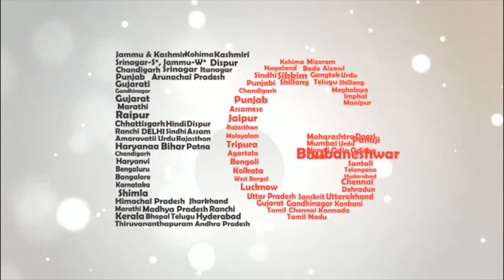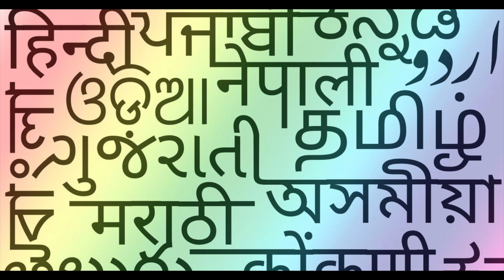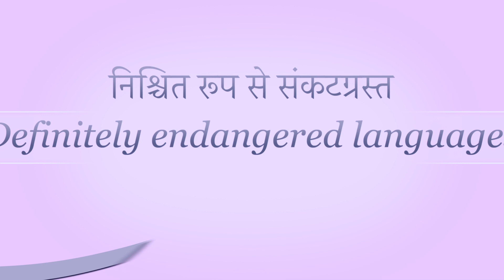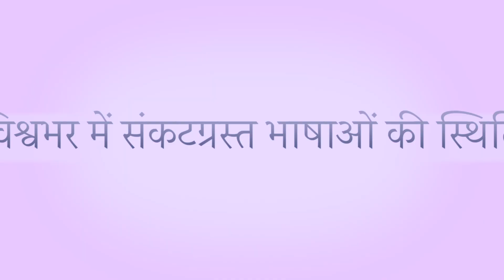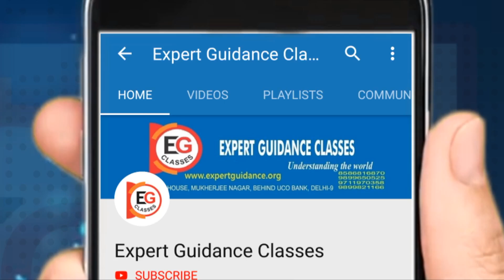सेके नेपाल || Endangered Language Alliance || EG Classes